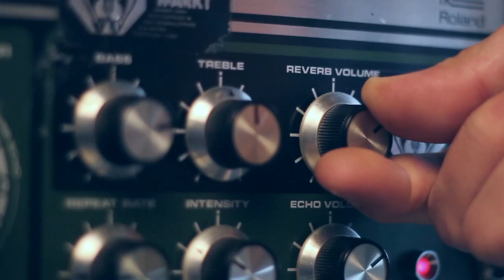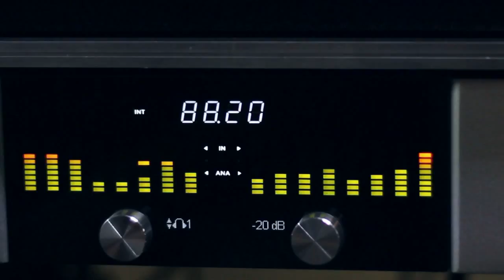Wind & Sea YELLOW BIG MACHINE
A Aingeru le gusta el humor sádico, los culos y la cinta de carrocero.
A Aingeru le gusta llenar el local de micrófonos caros, grabar canciones y mover la cabeza en los estribillos.

cuarto tema del E.P. UPI-APA.
producido por Yellow Big Machine y Aingeru Malaxetxebarria.